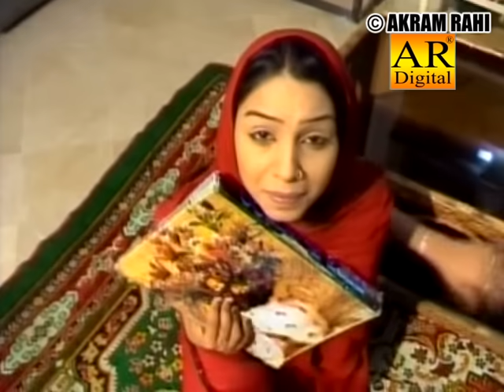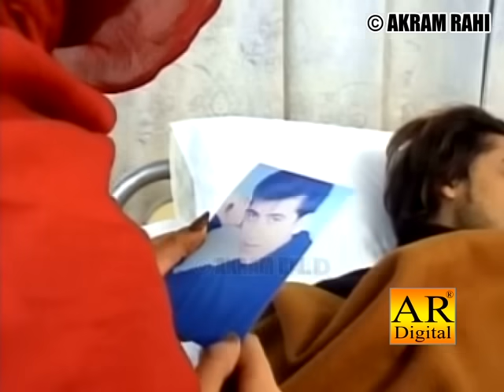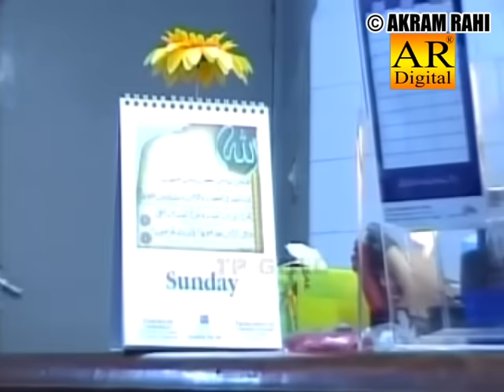Akram Rahi, Naseebo Lal - Aina Na Pyaar Kar (Official Music Video)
Credits:
Song: Aina Na Pyaar Kar
Singers: Akram Rahi & Naseebo Lal
Lyricist: Akram Rahi
Co-writer: Altaf Bajwa
Composer: Akram Rahi
Producer: Akram Rahi
Album: Sunn Gharheya Meri Fariyaad, Vol. 82
Music Arranger: Sohail Abbas